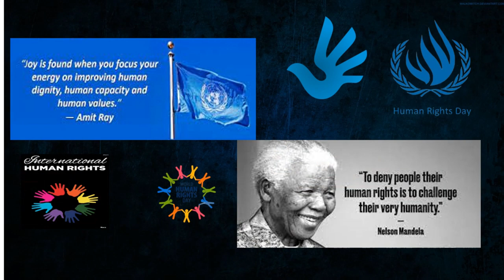Human Rights Day